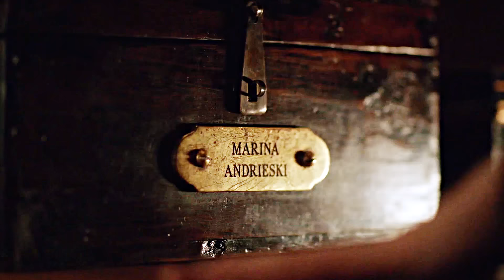Marina & Julia | Animal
WARNING: Blood.

"I won't be denied by you
The animal inside of you"

Oh gosh I'm so in love with these two. I neeeed more of them next season!

I want to dedicate this little video to Matt (sukerlover147): since your amazing M/J vid got me into watching this show!

Song: /watch?v=280IZQ5oBx8

* Gorgeous coloring by AnneSoshi! (with a few changes)